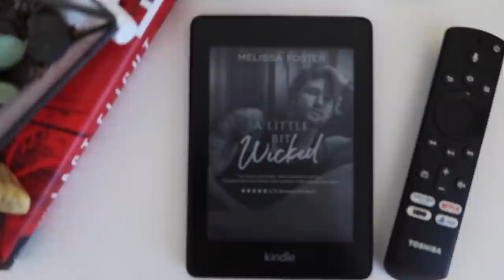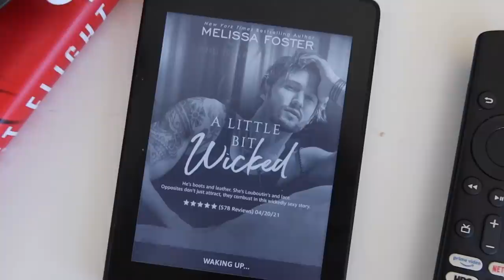hot girl summer essentials 2021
IT'S HOT GIRL SUMMER! Sharing with you all my favorite summer essentials - fashion, beauty, lifestyle, random! Hot girl summer is a mindset, but thought it would be fun to share products I've been loving this summer that'll help you have a "hot girl summer" lol. Links to everything below!

LINKS -
Black Rectangle Sunglasses
Green Sunglasses
Quay Black Sunglasses